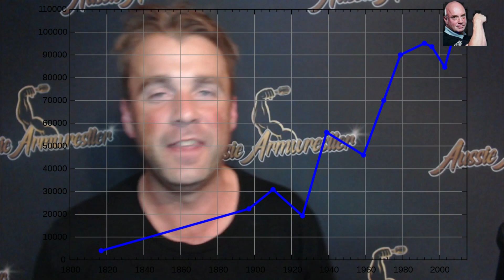Toddzilla DOES NOT LOSE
Huge Supermatch coming up April 2nd
World Champion & Superstar Todd "Toddzilla" Hutchings against Elite "Tugboat" Chance Shaw
Does Tugboat stand a chance or is Toddzilla a "Shaw" thing